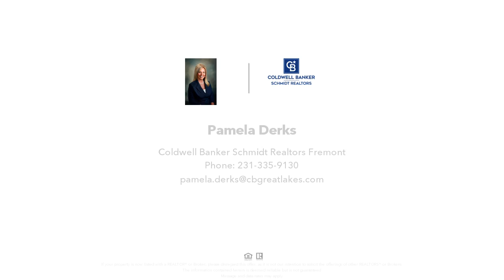5035 BINGHAM AVENUE, NEWAYGO, MI Presented by Pamela Derks.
Contact Pamela Derks for more information.
Coldwell Banker Schmidt Realtors Fremont

First time on the market! Check out this spacious 4 bedroom, 3.5 bath home on almost 6 acres. Looking for some peace and quite in the country-- then this is it! Secluded setting surrounded by abundant wildlife out your back deck or three seasons room. This home features a large kitchen area with tons of storage ,counter space and snack bar. Also a four season room great for entertaining or relaxing as well as two great rooms. Additional four stall garage and workshop for all your storage needs. You wont believe the extent of what this home has to offer!  schedule a showing today!